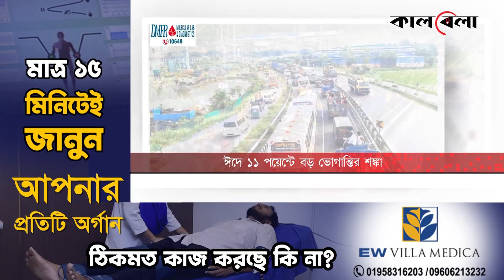ঈদযাত্রায় যে ১১ পয়েন্টে বড় ভোগান্তির শঙ্কা | Eid Journey 2023 | Road Construction | Kalbela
গেলো ঈদুল ফিতরে ঘরে ফেরা মানুষজন যানজট নিয়ে সেভাবে কোনো ভোগান্তিতে না পড়লেও এবারের ঈদুল আজহায় রয়েছে ভোগান্তির শঙ্কা। এমনটাই মনে করছে খোদ হাইওয়ে পুলিশ।  বিশেষ করে উত্তরাঞ্চলের মহাসড়কে বেশি হবে এই ভোগান্তি। এরই মধ্যে উত্তরাঞ্চলের মহাসড়কে যানজট হতে পারে, এমন ১১টি স্পট চিহ্নিত করা হয়েছে।